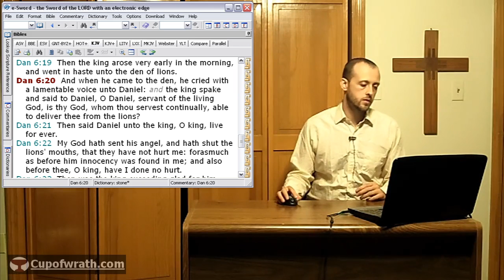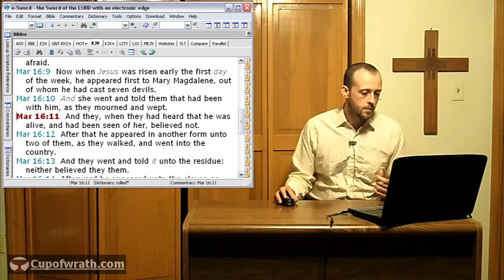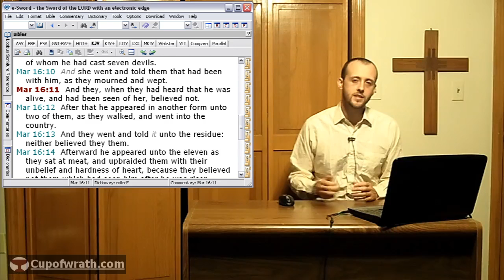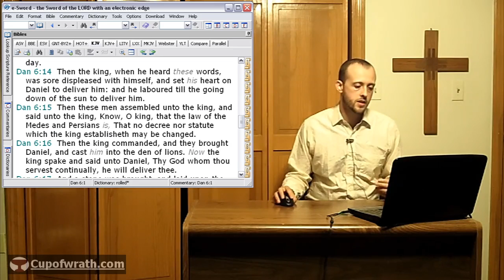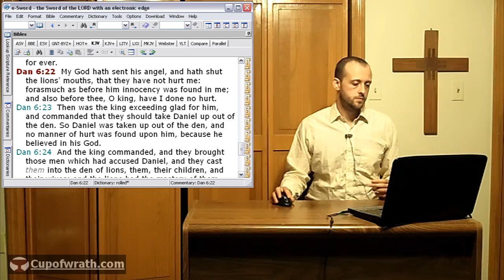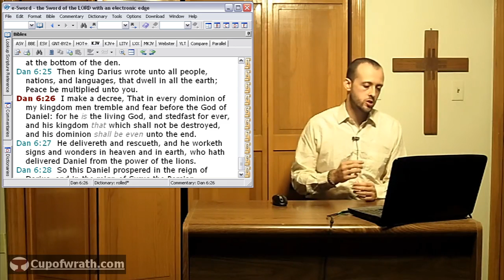Daniel 6: a Prophecy of Christ in the Tomb (part-3)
In Daniel chapter 6, the prophet emerges from the lion's den as a type for Christ overcoming the power of death.